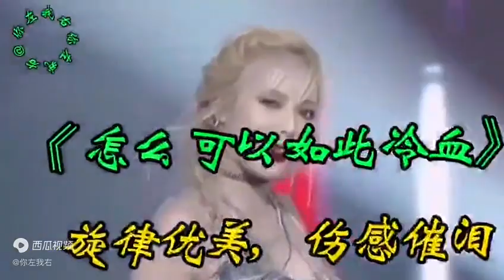🌹Lagu POP Mandarin China Daratan 🇨🇳中国大陆流行歌曲🌺(1)